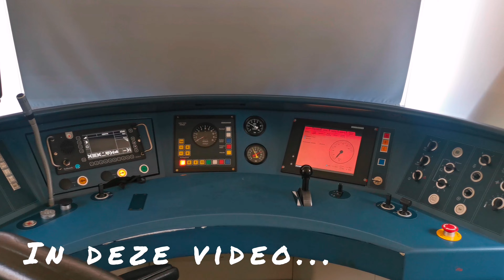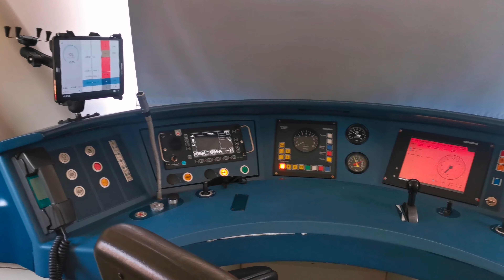DRIEBERGEN-ZEIST naar RHENEN via MAARN en VEENENDAAL WEST en VEENENDAAL CENTRUM met een SPRINTER!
Station Driebergen-Zeist is pas geheel vernieuwd. Het nieuwe perron ligt nu aan de twee binnenste sporen en de twee buiten sporen zijn nu doorrijd sporen.

We rijden met een Sprinter vanaf station Driebergen-Zeist via Maarn, Veenendaal West en Veenendaal Centrum naar Rhenen.

Driebergen-Zeist station has just been completely renovated. The new platform is now on the two inner tracks and the two outer tracks are now drive-through tracks.

We drive with a Sprinter from Driebergen-Zeist station via Maarn, Veenendaal West and Veenendaal Centrum to Rhenen.

Der Bahnhof Driebergen-Zeist wurde gerade komplett renoviert. Die neue Plattform befindet sich jetzt auf den beiden inneren Gleisen und die beiden äußeren Gleise sind jetzt Durchfahrspuren.

Wir fahren mit einem Sprinter vom Bahnhof Driebergen-Zeist über Maarn, Veenendaal West und Veenendaal Centrum nach Rhenen.